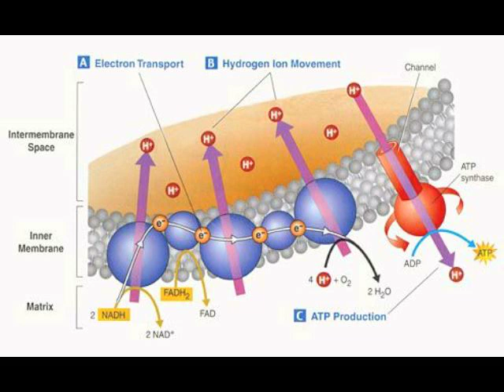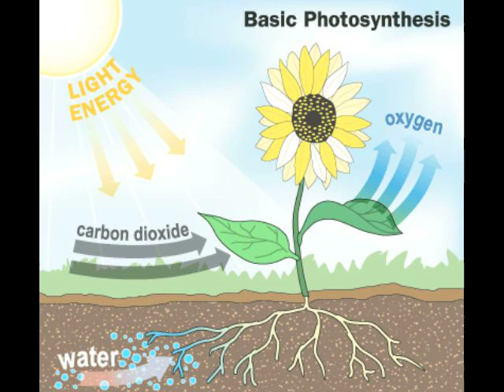Photosynthesis: Abraham Biology Rap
A song we wrote for our bio class

Lyrics:
Intro:
Yeah, what chigga what,
Yeah. . . Chigga what?

Chorus:
What you hear is not a lie
Plants can photosynthesize
Doing chemical reactions so we can breathe
Oxygen, *oxygen*
That's why humans colonize
So we don't suffocate and die
Plants stabilize and secure our lives
Plants, can photosynthesize

Verse 1:
Chlorophyll takes in the suns rays
Brings them down to where the chloroplast lays
PSII comes before PSI
Cause Photosystem 2 is number one
Electrons go through the transport chain
And pull the protons through the inner membrane
Than raises the roof in PS1
Gains a lot of energy they gain a ton
Into another transport chain
Using energy going down that lane
Where it combines two different molecules
NADPH is created, an energy-carrying tool
Chemiosmosis it's atrocious
pushes protons out like a baby
ehhhhhhhhhhhhhhhhhhhhh
Making energy called ATP
Yeah that's all we need

Chorus

Verse 2:
Carbon Cycle fixes carbon like a G
Cashing NAPHD and ATP
Uses energy from these molecules to change
It helps these 3-C compounds change shape and rearrange
The molecules are converted into G3P
Organic molecules called carbs can't you see
Cashing in 3 more, ATP
Changing sugars into 5-C RuBP
You might think this reaction is just real dumb and plain
But this magical reaction helps make sugar cane.

Outro:
That's it, that's all there is to it
If you want to try then go out and do it
Just kidding! Only, Autotrophs can
You can't, cause you're a human
If you want to breathe and meet some leaves needs
Than go outside and water them trees.
MITCH